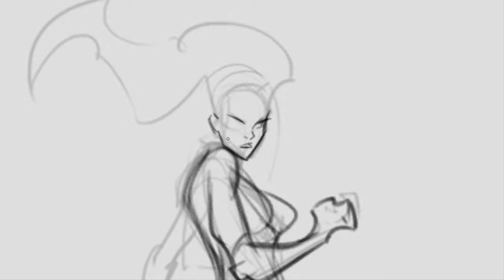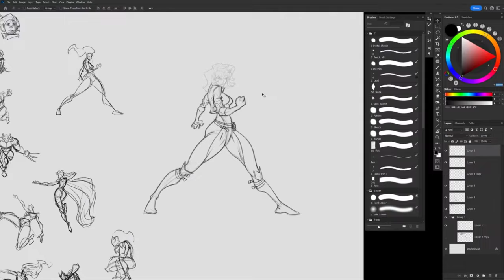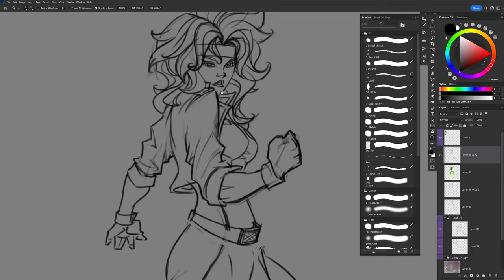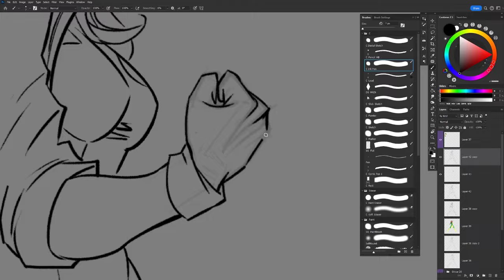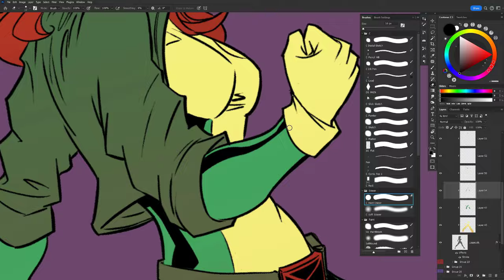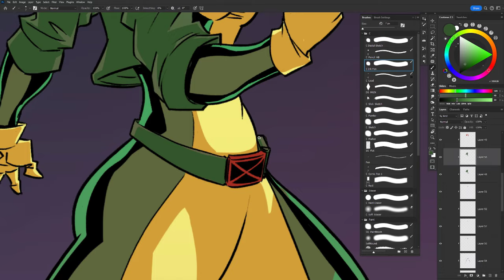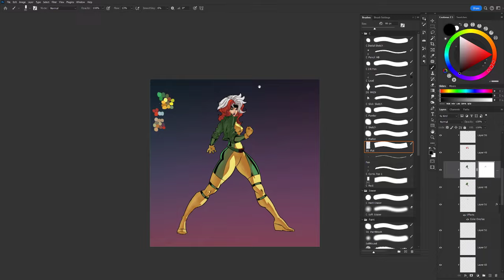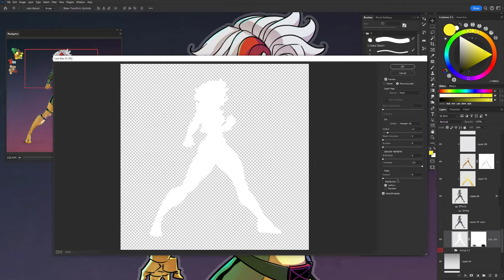Rogue - Time Lapse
Rogue illustration process